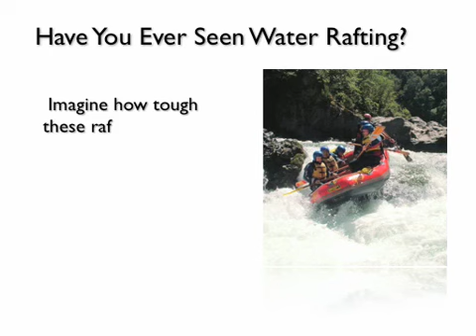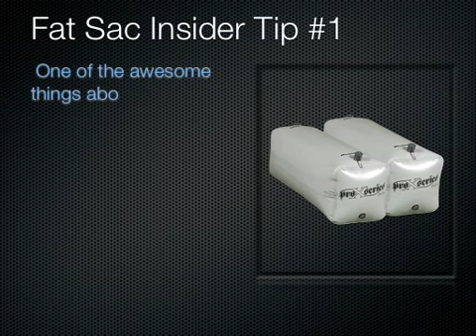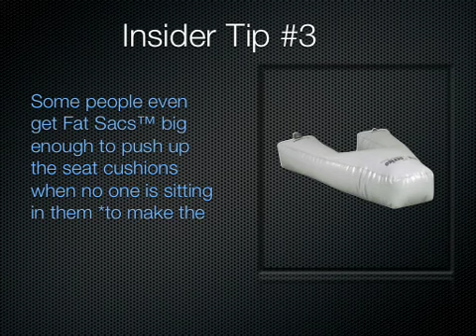Barefoot International Fat Sacs Fits Your V-Drive Boat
The Original Fat Sacs fit your V-Drive Boat and are guaranteed the best ballast system in the world. Find out if we have the Fat Sacs your boat needs in 2 Minutes.